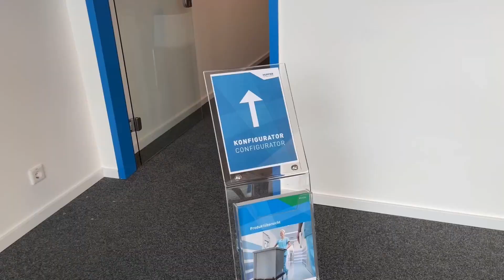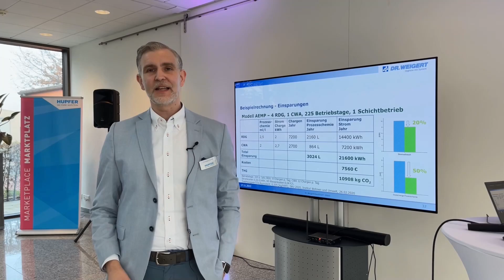Medical Pop-up-Expo Nov 23 (DE)